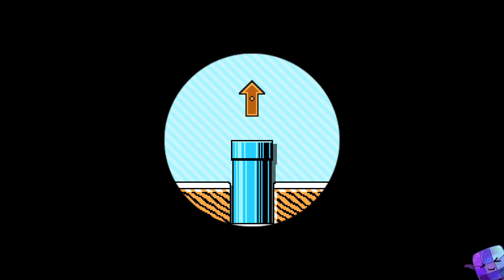Super Mario Maker 2 🔨 Endless Challenge 11000+ #144